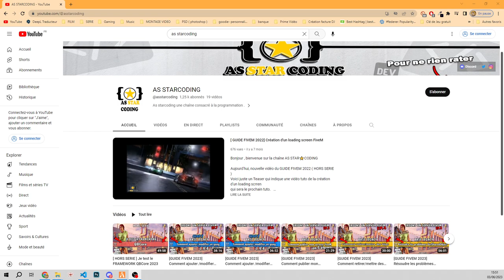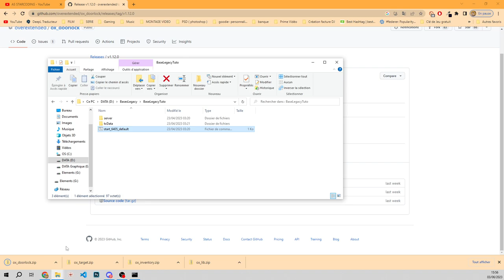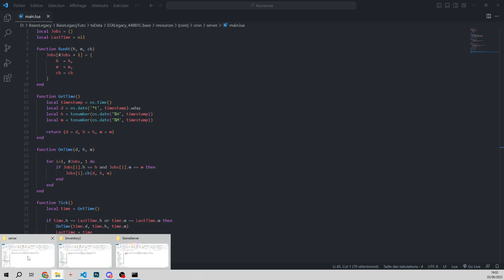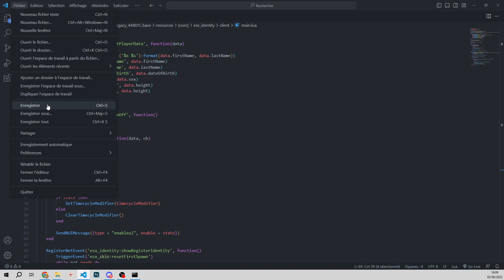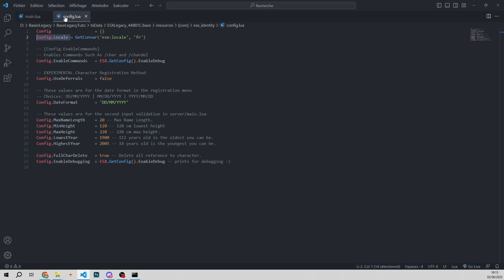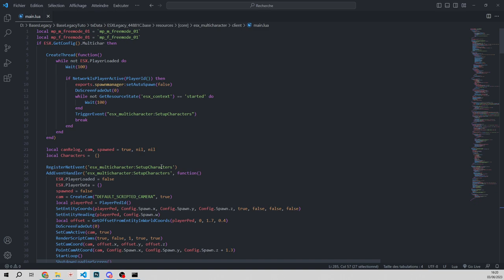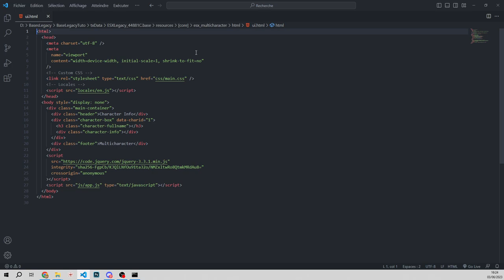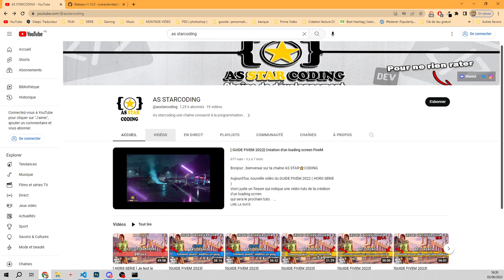[GUIDE FIVEM 2023] Analyser le dossier [ CORE ] | EP 8 | Chapitre 2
Bonjour , bienvenue sur la chaîne AS STAR⭐CODING

Aujourd'hui, nouvelle vidéo du GUIDE FIVEM 2022

Bonjour les développeurs,
bienvenue sur la chaîne de As starcoding

Aujourd'hui nouvel vidéo du guide fivem 2023
Nous allons continuer ensemble la création d'une
UNE BASE EN VERSION LEGACY version 1.9.4

Analyser le dossier [ CORE ] | EP 8 | Chapitre 2

📄 LE SOMMAIRE :
 -1) Vérifié les MAJ du Framework ESX ( vérification de scripts )
-2) Checkez le dossier [CORE]
-4) Analyser et explication des dossiers ( Cron, context, identity , multicharactère, es_extended )  - de façon simple ! -
👉|- Prochaine vidéo on continuera le dossier [ CORE ]

Vous en voulez + alors bombarder |-- le COUP DE POUCE BLEU!`

logiciel  utilisé :
Première pro 2020
Photoshop 2021

👉 Apprenez - Comprendre - Réalisez
Oubliiez, pas le petit LIKE 👍 sa fait super plaisir !

Tu a des questions ?
est bien tu peux nous rejoindre ;